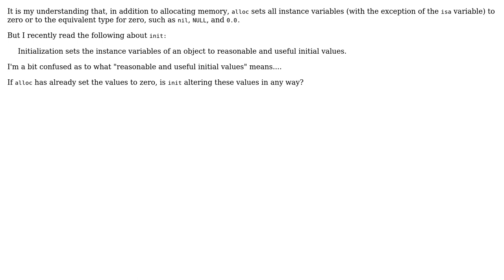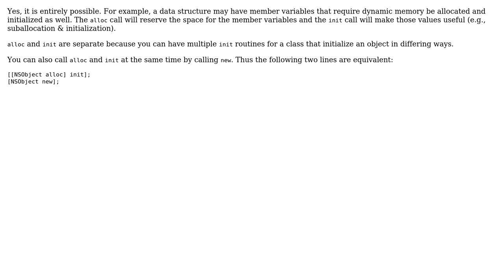alloc/init and the setting of instance variables (2 Solutions!!)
alloc/init and the setting of instance variables

With thanks & praise to God, and with thanks to the many people who have made this project possible! | Content (except music & images) licensed under CC BY-SA | Music | Images & others | With thanks to user fbrereto user Darren user ChrisR and the Stack Exchange Network Trademarks are property of their respective owners. You are responsible for your own actions.